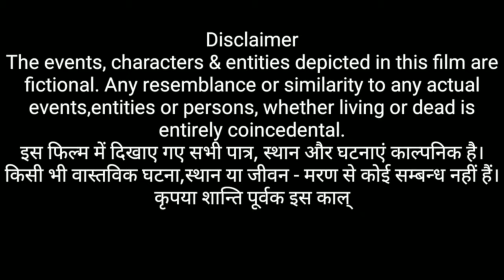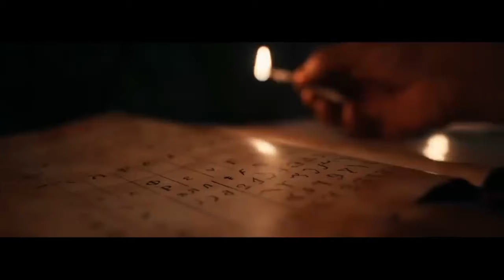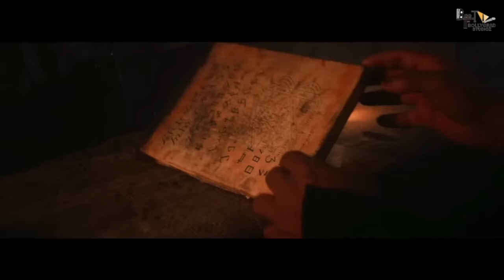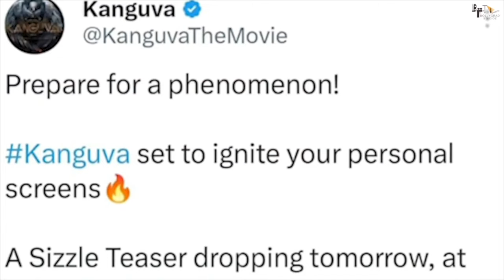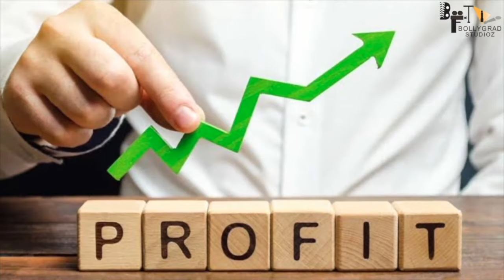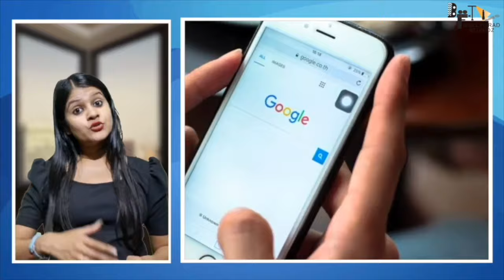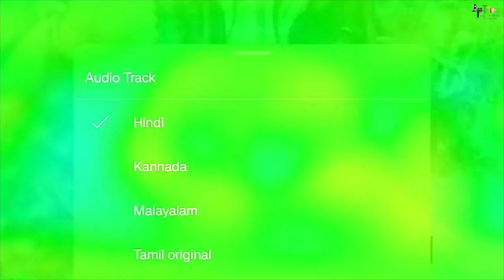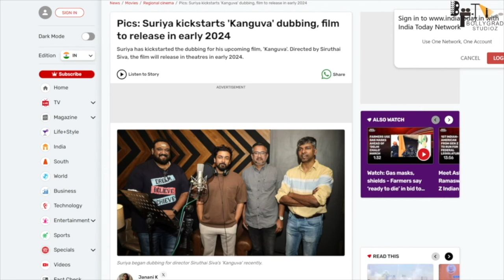Kanguva - Full Hindi Dubbed Movie 4K HD facts | Suriya | Bobby Deol | Disha Patani | Devi Sri Prasad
Each step unfolds a new tale in the 'Kanguva' movie, where a team carved its legacy stronger with every stride.

"Embark on a mesmerizing journey through the untamed wilderness of 'Kanguva,' where the fiery spirit of Suriya and the raw charisma of BobbyDeol converge to ignite a cinematic spectacle like never before.

Siva Directorial 'Kanguva'. Team unveils the promo teaser on a grand scale in 6 languages.

Movie Credits:
Movie Credits: Starring : Suriya, Disha Patani & Others
Director of Photography : Vetri Palanisamy
Art : Milan
Editor: Nishad Yusuf
Action : Supreme Sundar
Dialogues : Madan Karky
Writer : Adi Narayana
Lyrics : Viveka - Madan Karky
Chief Co Director : R.Rajasekar
Costume Designer : Anu Vardhan (Suriya) Dhatsha Pillai
Costumes : Rajan
Makeup : Serina (Suriya) , Kuppusamy
ADR: Vignesh Guru
Choreography : Shobi – Prem Rakshith
Sound Design : T Udhayakumar
Colorist: K S Rajasekaran (Igene)
VFX : Harihara Suthan
Co-Directors : Hemachandraprabhu - Thirumalai
Associate Director : S Kannan – R Thilipan- Rajaram – S Nagendran
Production Controller : R.S. Sureshmaniyan
Production Executive : Rama Doss
Production Co-ordination : EV Dinesh Kumar
PRO : Suresh Chandra & Rekha D’One
Digital Partner : Mango Mass Media Pvt Ltd
Digital Promotions: Digitally & Whacked Out Media
Creative Promotions: BeatRoute
Executive Producer: A.G. Raja
Co-Producer: Neha Gnanavelraja
Produced by : K.E. Gnanavelraja | Vamsi-Pramod
Banner : Studio Green | UV Creations

Kannada Language
Vocals -Devi Sri Prasad, Santosh Venky
Lyricist - Varadaraj Chikkaballapura
Sound and Vision Studios Pvt Ltd

Telugu Language
Vocals - Devi Sri Prasad, Hemachandra
Lyricist- Sahiti Cherukupally

Malayalam Language
Vocals - Devi Sri Prasad, Manoj Mathew
Lyricist - Mankompu Gopalakrishnan
Recording Engineer - Jubin Raj

Hindi Language
Vocals - Devi Sri Prasad, Ninad Kamat
Lyricist - Vimal Kashyap
Vocal Supervisor- Ratnesh Bhagat
Recording Engineer - Vipul Bhirwandekar

English Language
Vocals - Devi Sri Prasad, John E
Lyricist - Sidd Coutto
Vocal Supervisor - Sunayana Sarkar

Tamil Language
Vocal - Devi Sri Prasad, Arunraja Kamaraja
Lyricist-Madhan Karky
Recording Engineer-Lawrence Vishnu

By Sam